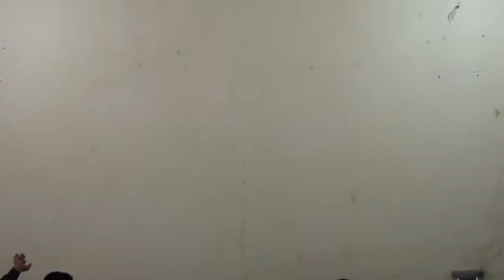Evangelista Manuel Heredia-mi decierto mi mejor temporada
orasion de poder bajo el fuego del espiritu santo en Ecuador